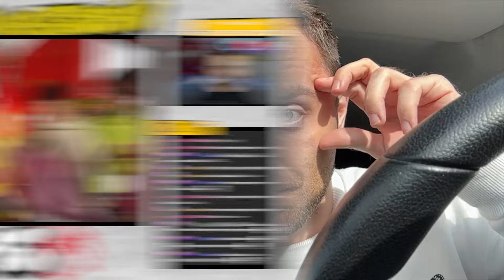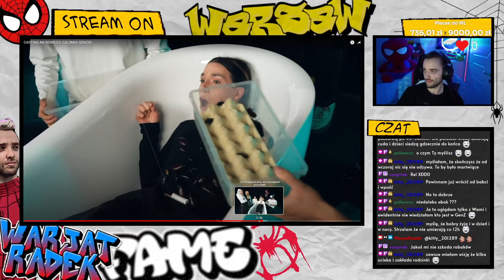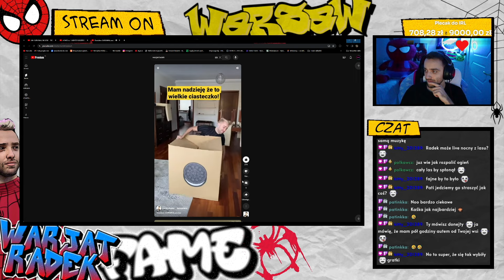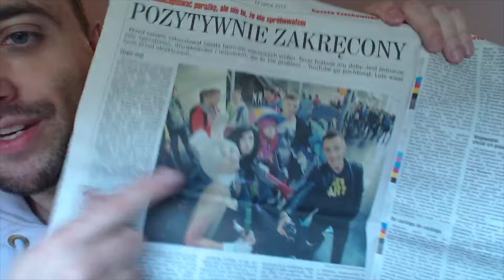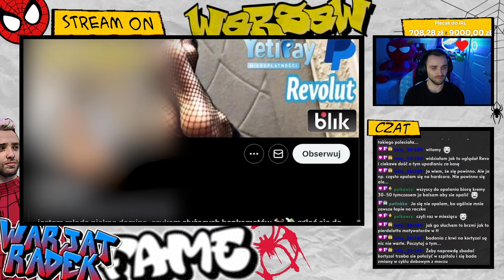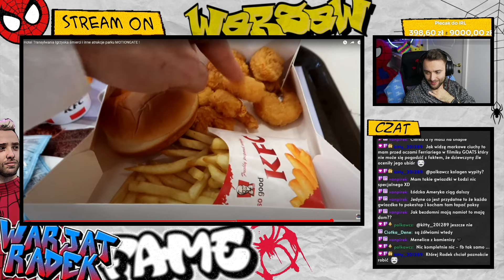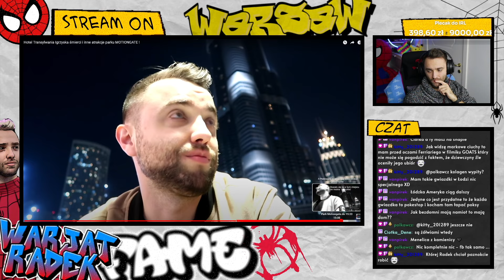Najlepsze momenty z LIVE WarjatRadek #1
00:00 stringi od widzów
00:24 odklejki przy pakowaniu
00:52 donejt na ulicy
01:10 Radek vs HORROR
02:00 test batoników
03:48 Radek na wsi
04:30 kocie łapki
04:53 lubię lody
05:04 nie na twarz...
05:18 Szafa tajemnic
06:28 oreo
06:39 wystraszyła go Śmierć
06:55 zioło w kościele
07:40 dziwna historia
08:11 RADEK w gazecie!
09:45 złe nawyki
10:08 nasikaj na mnie
10:48 DEJ donejta
11:19 RADEK POKAZUJE STÓPKI !
11:49 bokserki EVENT
12:32 KRZYK
12:52 DONEJT 500 zł!
13:18 Dmuchacz 3000
14:48 Dubaj przypał
17:54 Beata z Albatrosa
18:22 Radek oszalał Dead by Daylight